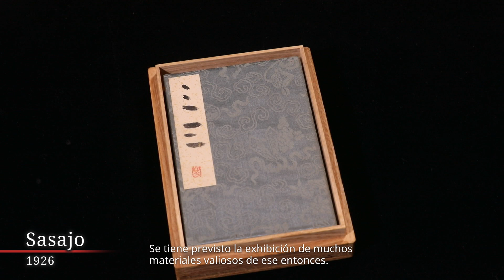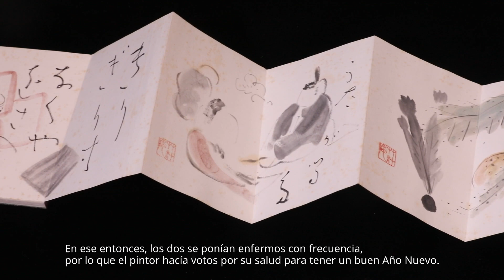Edificio anexo de Nishiyama Shuzojo "Sasaan"2 Aprovechamiento de Sasaan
Edificio anexo de Nishiyama Shuzojo "Sasaan"
En 1943, el cuarto propietario de la bodega de sake Nishiyama Shuzojo lo construyó como casa de huéspedes para invitar a los hombres de letras y pintores.
Fue un edificio poco común en ese entonces con estilo sukiya-zukuri que tenía cuartos de estilo japonés y también occidental.